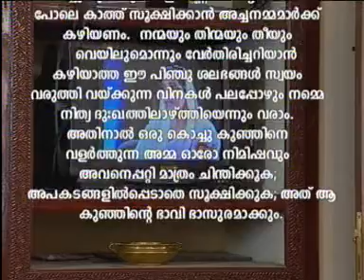DIRECTOR JIFRY JALEELS MEGA SERIAL, 2002-2003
FILM CRITICS AWARD WINING ,